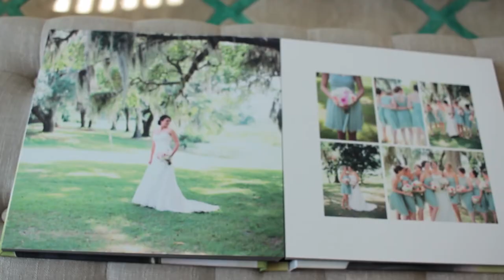Paula Player Photography Promo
Paula Player is a wedding and lifestyle photographer based out of Myrtle Beach, South Carolina.